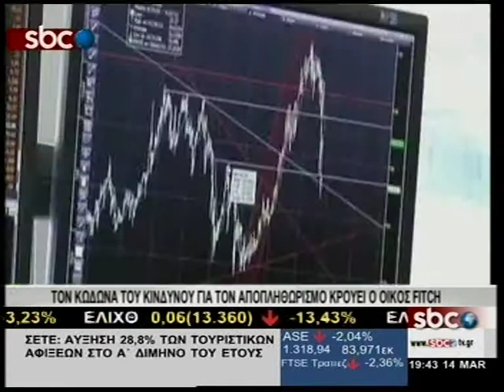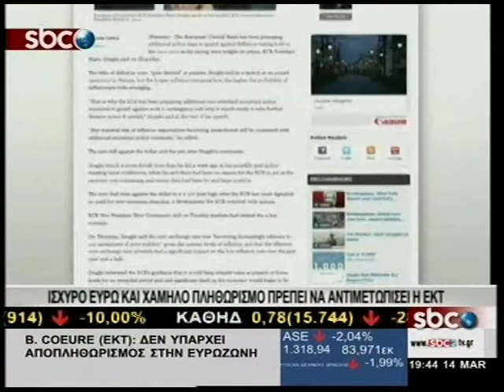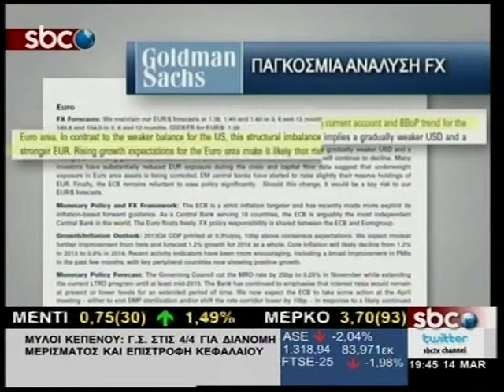SBCTV ΙΣΧΥΡΟ ΕΥΡΩ ΚΑΙ ΧΑΜΗΛΟ ΠΛΗΘΩΡΙΣΜΟ ΠΡΕΠΕΙ ΝΑ ΑΝΤΙΜΕΤΩΠΙΣΕΙ Η ΕΚΤ